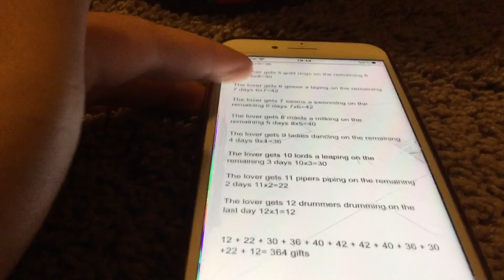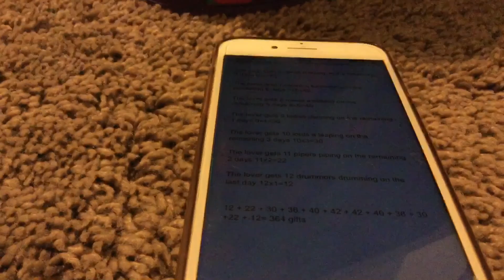12 Days Of Christmas Day 7- How Many Gifts In The Song Twelve Days Of Christmas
Intro made with pictures and IMovie
7 more days left until Christmas
See you all in my next video
Outro made with pictures and IMovie